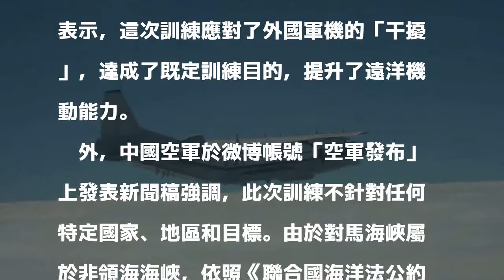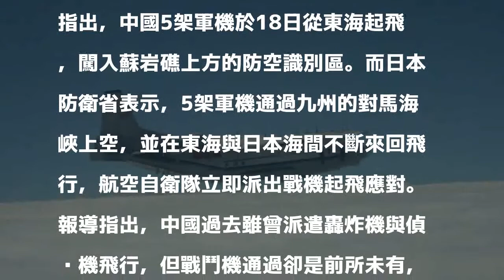不只繞台？共機飛日本海訓練 嗆聲日本海不是日本的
〔即時新聞／綜合報導〕中國空軍於昨（18）日表示，中國戰機通過對馬海峽上空，除了闖入南韓的防空識別區，並於日本海上空進行訓練，這也是中國戰鬥機首次通過日本海上空。中國空軍強調此次訓練完全合情合理，還直接嗆聲：「日本海不是日本的海」。

發表評論評論如下。